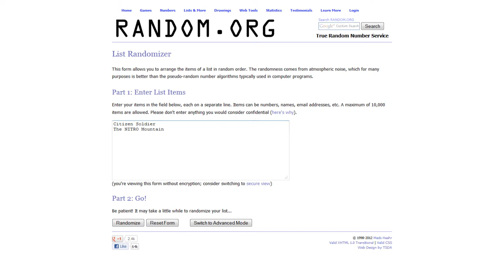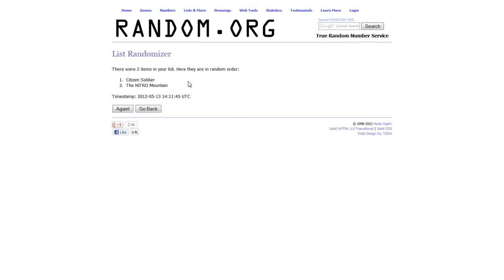The Round-up - 5/12/2012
Join Big Dave as he looks back at the week that was in cheapdom! Dave will talk about his week in gaming including videos produced for the channel, gaming deals and free-to-plays that catch his eye and look forward to the week ahead!